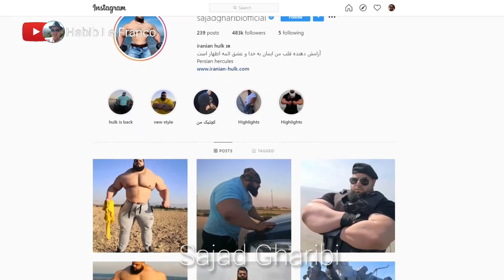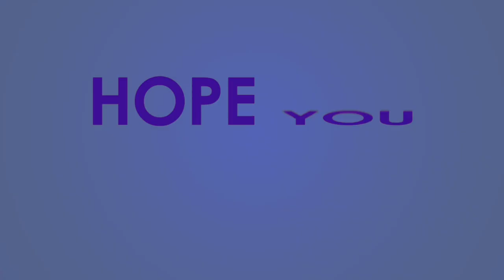Huge Body Builders and Their Daily Struggle to Reach Their Goal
ART OF “OLD SCHOOL”
MUSCLE BUILDING

JANUARY 21, 2016 BY ADAM BORNSTEIN

The movie industry has provided many indispensable lessons, but among the most important is a simple truth: nothing beats the classics. After all, many of today’s best movies are remakes from those that succeeded in the past or sequels to great concepts that everyone enjoyed. So what does this have to do with muscle building?
In an age where the latest technology is favored over time-tested advice, and “get fit quick” infomercials clog our expectations with smoke and mirror sales pitches, we have a tendency to overlook the best advice simply because it’s old.
Some watches are old. Some cars are old. Hell, some might even consider Arnold old (not me, boss). But we can all agree that sometimes the most valuable things in life are those that have age, character, and a track record you can trust. Nowhere is this more accurate than the sage muscle building advice from yesteryear’s bodybuilders. As the great Mark Twain once said: “Age is just an issue of mind over matter. If you don’t mind, it doesn’t matter.”
As you work to give your extra 1% this year—whether that’s starting your journey to a better body or be better than ever—one place you should not ignore the are the history books. Here are some of the best bodybuilding tips developed back-in-the-day that today’s best fitness coaches think could use a refresh in the gym. Add these to your fitness plan—including a favorite technique from Arnold—and the only thing that will be old is the body you used to have.

RELATED CHANNELS
Archlight Media
Kaalaman
Tinagalog
ClarkTV Facts
Jp Amazing Stories
Alamin Mo
LeonMata Tibi
Tinig PH
Bulalord
WIN YT
Marvelous Facts
Madam Info
JEFF TV
BEST YT CONTENT
Ivana Alawi
Wowowin
Ja Mill
Rated K

DUTERTE ARCHIVES
AMSEDEL
DANCE FIT
USAPANG BALITA TV
PINAS NEWS
PHILIPPINE MEDIA COVERAGE
PINOY AKO
ABS-CBN
GMA7
BREAKING NEWS
DZRH Live

imelda marcos
latest PDU30
RodrigoDuterte
mayor digong
breaking news